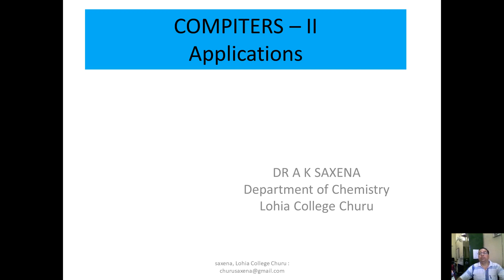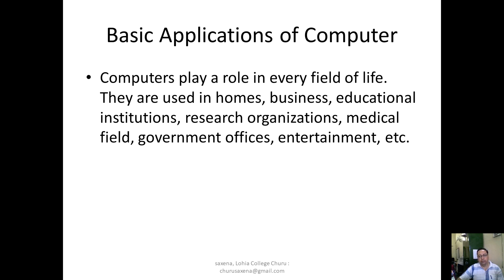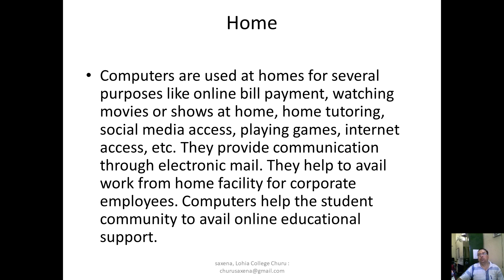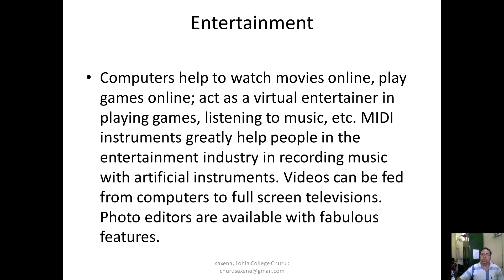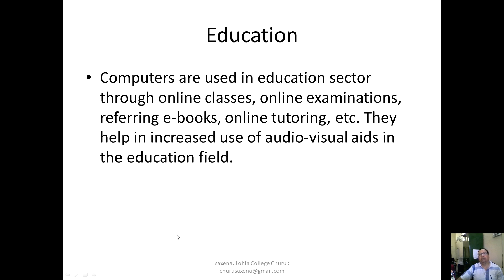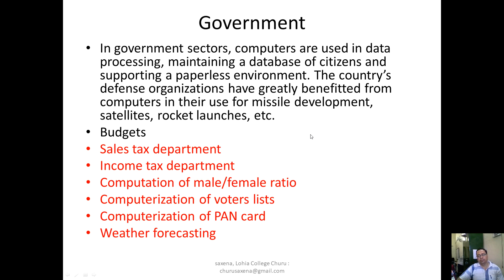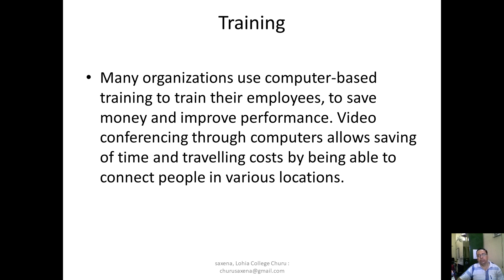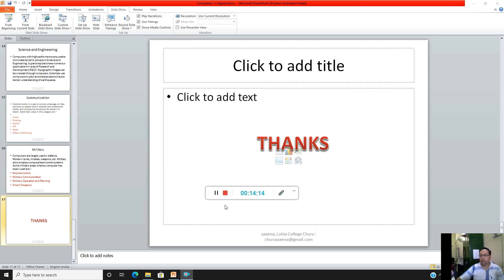Computers- applications: DR A K SAXENA